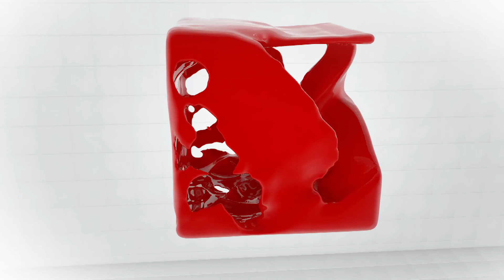Бой с тенью. Հարկային նոր օրենսգիրք. «Հակաճգնաժամ»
Արժույթի միջազգային հիմնադրամի տվյալներով Հայաստանում ստվերը մոտ 1.5 մլրդ դոլար է: Երբ չես կարողանում հարկային դաշտ բերել ստվերը, ապա ստիպված ես բյուջեն լցնել փոքր ու միջին բիզնեսի հաշվին. Հարկային նոր օրենսգրքից առաջին տպավորությունը մոտավորապես այսպիսին է: Նախատեսվում է հարկային դաշտ բերել գյուղատնտեսական ոլորտը: Չի բացառվում, որ հարկվեն նաև մասնավոր տրանսֆերտները: «Հակաճգնաժամի» այս թողարկմանը Գագիկ Մակարյանը ներկայացնում է Հարկային նոր օրենսգրքի հիմնական դրույթները: